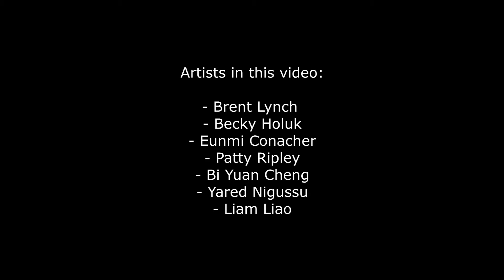January 2020 at the Avenue gallery